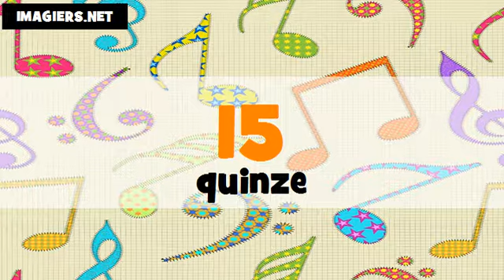الأرقام الفرنسية من 1 الى 100 # Féminin+masculin